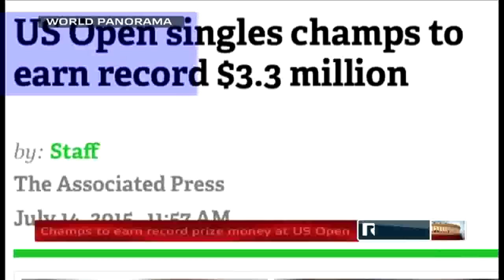World Panorama - Episode 178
This week on World Panorama we focus on the Iran Nuclear deal. Also, a round-up of other significant international news of the week.

Guest: Sheel Kant Sharma (Former Ambassador, International Atomic Energy Agency)